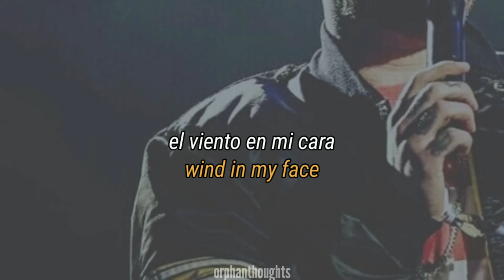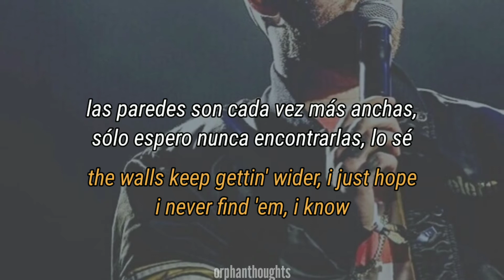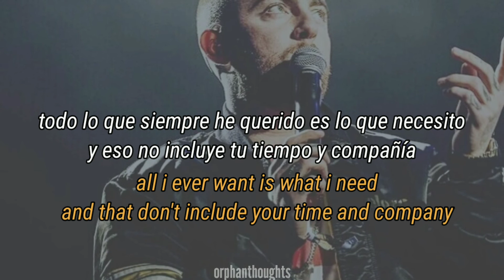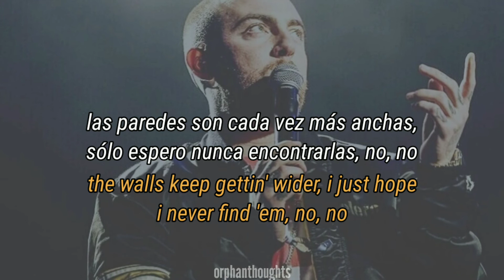Mac Miller • Wings // Sub. Español & Lyrics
Wings by Mac Miller
Album: Swimming